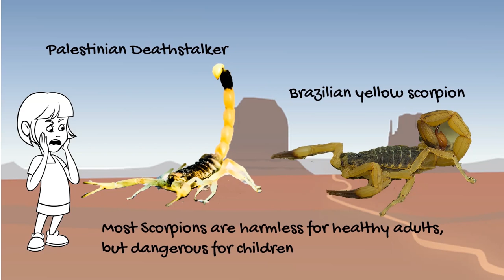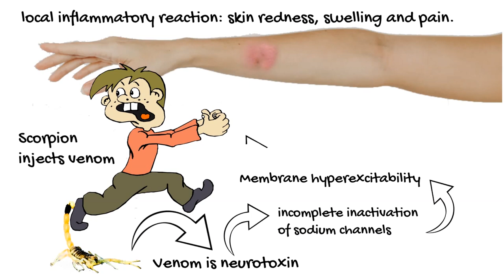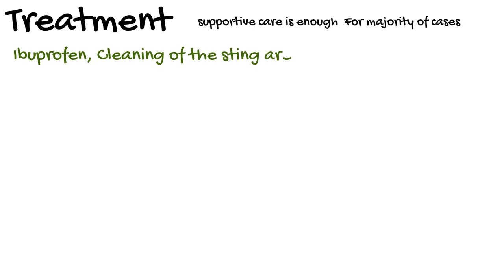Scorpion sting - symptoms and treatment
Scorpion stings can produce life-threatening situations
Two species of scorpions are deadly dangerous for humans: Palestinian deathstalker;  and the Brazilian yellow scorpion.
Thanks god;  Antivenom exists for both species' stings.

Signs and Symptoms:
Most scorpion stings cause a local inflammatory reaction: skin redness, swelling and pain.
Scorpion injects venom to its victim.
Venom contains neurotoxins.  And most symptoms are because of this neurotoxins.
Neurotoxin can cause, prolonged depolarization, by causing incomplete inactivation of sodium channels, resulting in a slow influx of sodium.
This influx then leads to membrane hyperexcitability.
Eventually causes neurotransmitter release.
envenomations can produce both: cholinergic; as well as sympathetic stimulation.
Typical cholinergic symptoms: diaphoresis-sweating,  lacrimation, vomiting, diarrhea, and bradycardia.
Typical sympathetic symptoms include hypertension, tachycardia-fast heart rate, and restlessness.

Symptoms occur within minutes.
life-threatening symptoms occurs much quicker in children, with an average of 14 minutes.
In patients displaying severe symptoms such as hypersalivation, clonus-muscle cramps.  rapid eye movements, or restlessness- immediate intervention is critical.
These patients may need endotracheal intubation due to the possibility of bronchospasm and severe pulmonary edema.
Treatment
Most stings only require supportive therapy, including ibuprofen, cleaning of the sting area, and tetanus prophylaxis.
If symptoms are generalized for example:
Tachycardia; arrhythmia; dyspnea; priapism; Hypersecretory syndrome. Such as:
salivation, sweating, bronchorrhea, nausea, vomiting, diarrhea, urination…
then more complex treatment is needed.
Antivenom is required.
Prozasin  - to control cardiovascular symptoms and relax blood vessels.
Midazolam – for muscle relaxation, anticonvulsant effect and sedation.
In severe cases mechanical ventilation is required